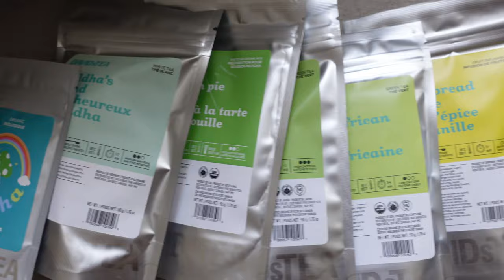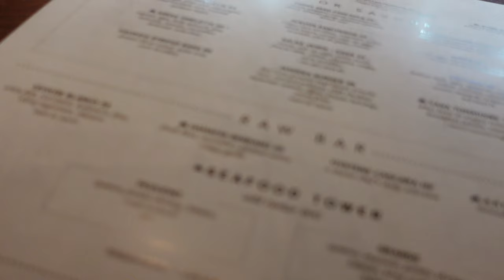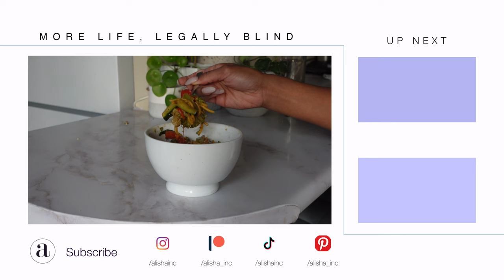Weekly Vlog | What I've Been Up To Shopping, Updates, Time w:Fam & Friends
A weekly vlog of hauls, updates, spending time wth fam and friends.  Enjoy!

0:00 ◦  Intro
0:10 ◦